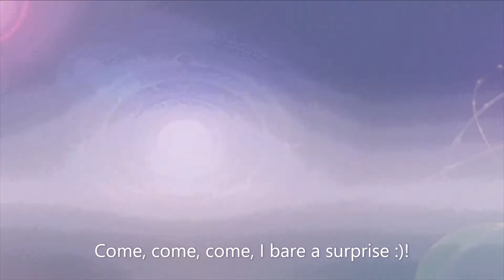FREE UR Recruitments for UR Loki and UR Cleopatra! | The Symphony of Dragon and Girls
Wish you all luck with the free recruits :)!

No Commentary Gameplay by Noob Player 2022